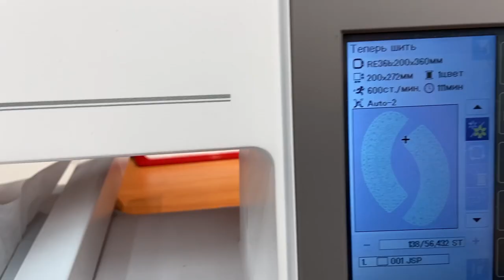Школьный воротничок на Janome Memory Craft 550E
Если вы уже стали счастливым обладателем вышивальной машины Janome Memory Craft 550E, то эта инструкция специально для вас!

Выбирайте понравившийся дизайн, запяливайте водорастворимый стабилизатор от Madeira и оп, красивые кружевные воротнички готовы!

А если вы еще только присматриваетесь к  Janome Memory Craft 550E, то ждем вас в магазинах Швейный Мир!